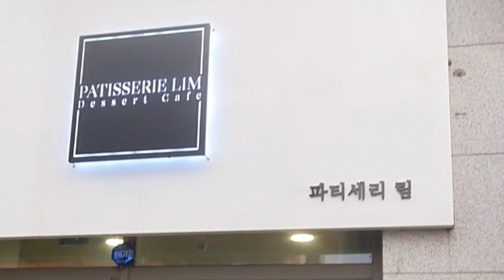아메리카노 한잔과 디져트.. (딸아이가 디저트샵을 오픈했어요 ㅎ)